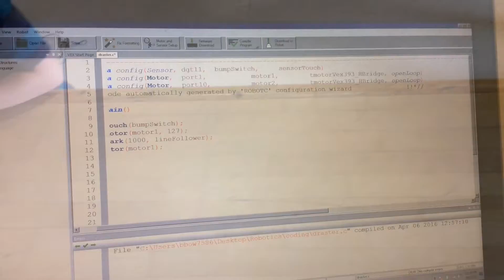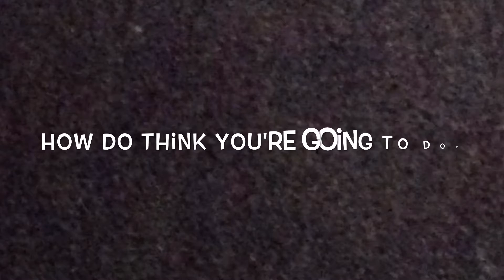OPMS vs RHS Vex Robotic Drag Race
Students at Olive Peirce Middle School competed against Ramona High School in the 1st annual Vex Drag Race Competition.  Overall, the race was a success. Students were engaged and excited to test their prototypes.